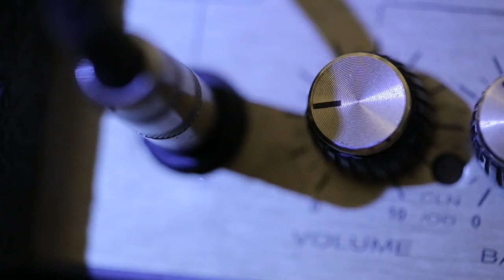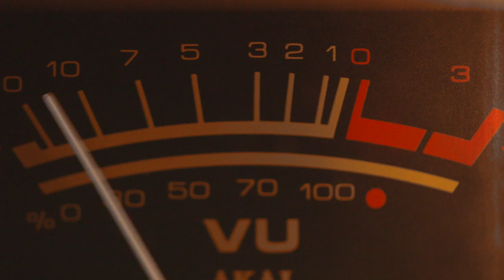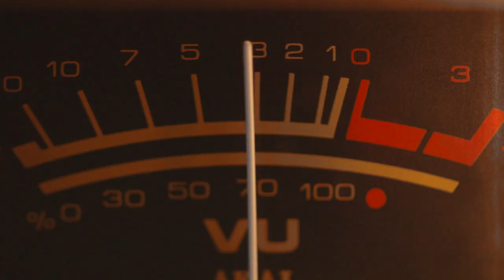How Music Influences Your Life / How you can use Music to Change your Life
Ready to see great changes in your Life? Change your Music, Change your Life. Let's take a closer look at what you're listening to...does it line up with where you're going in life?

Please share with me how this has helped you!!

Videezy
Videvo
Gimmeges
M_Broz
Clarsen
Taylor Mefford
Anomalous Curiosities
Dravre
Kiril Dobrev
YuNu
Taylor Mefford

Other books on Femininity:

♡ 33 Day Devotional for Feminine Women

♡ New Release: 3 Levels of Femininity

♡ How to Get & Keep a King

♡ Devotional for feminine women:

♡ Popular book on the elements of Femininity!

♡ Is your name Olive or Olivia? Do you know someone by that name? If you are or you do, you might want

♡ Questions, comments, suggestions, collabs, interests, lectures requests are welcome!